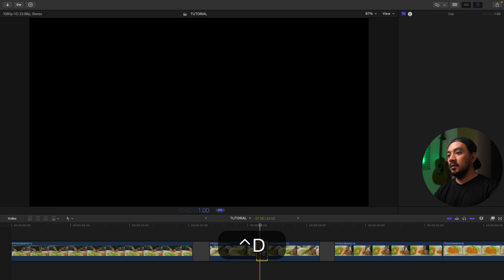How to Add Blank Space in Final Cut Pro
Hey there. If you’re asking yourself “How do I add blank space in Final Cut Pro” you’re in the right place. It’s easy and I’ll show how to change the duration of the gap.

00:00 - Intro
00:08 - Using Menu
00:31 - Using keyboard shortcut
01:45 - Outro